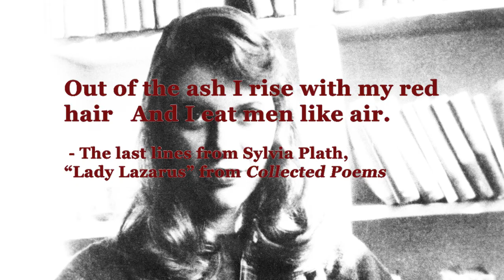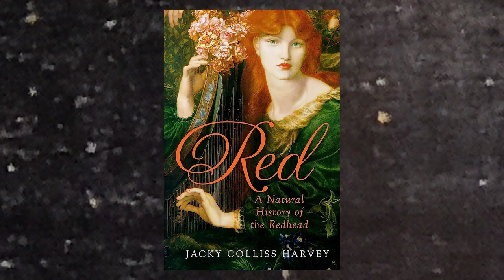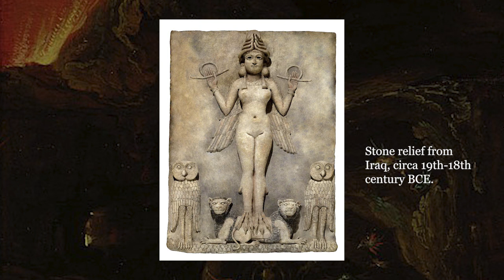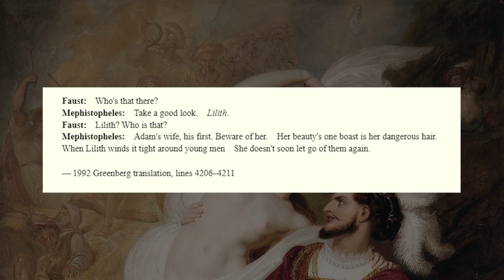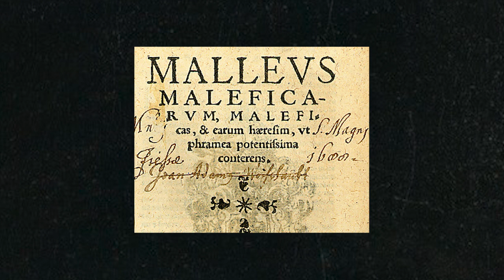An Art History of the Female Redhead pt. 1 | Nose Art History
Let me know if this whistle-stop method of video chimed with you! Leave a comment or a like if you fancy it.

This Video's references and reccomended surfing fodder:

Jacky Colliss Harvey, Red: A History of a Redhead, published 2015.